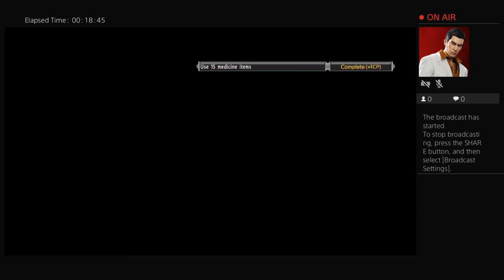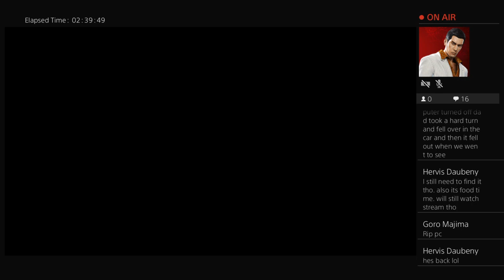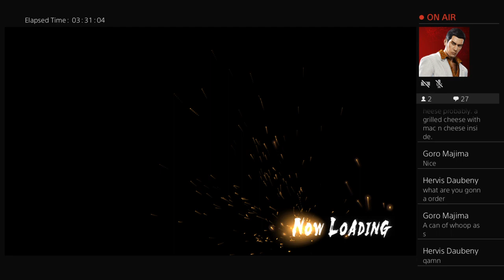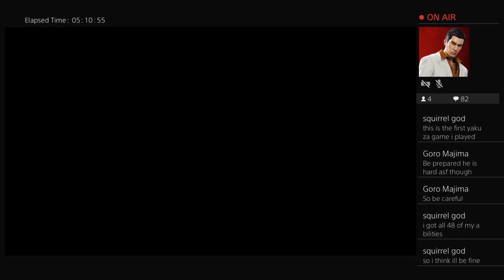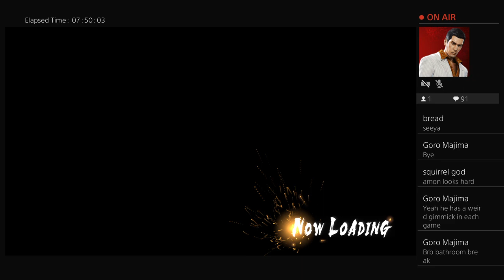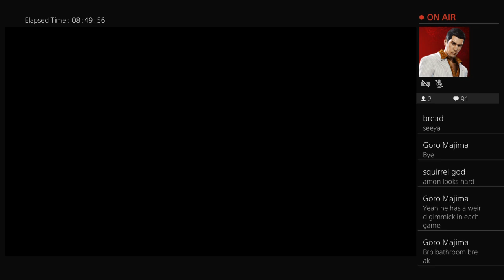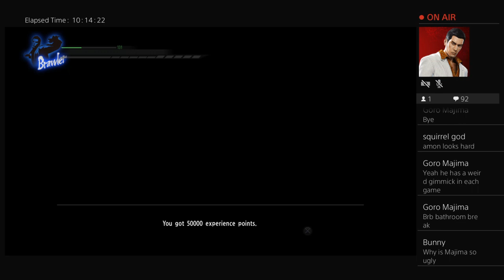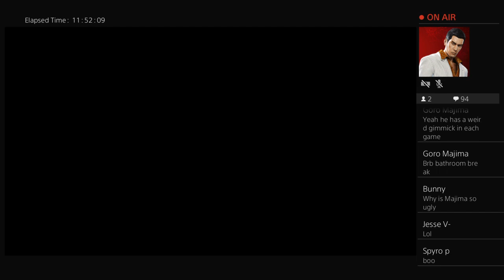Y A K U Z A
Professional Mayo Jar Tapper